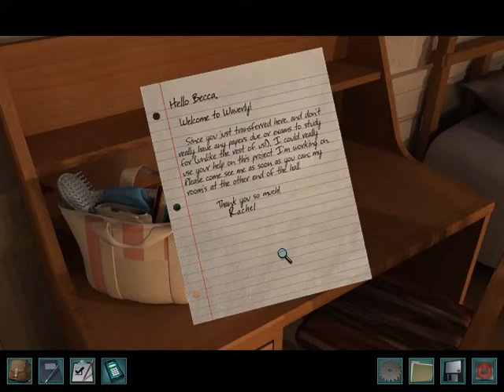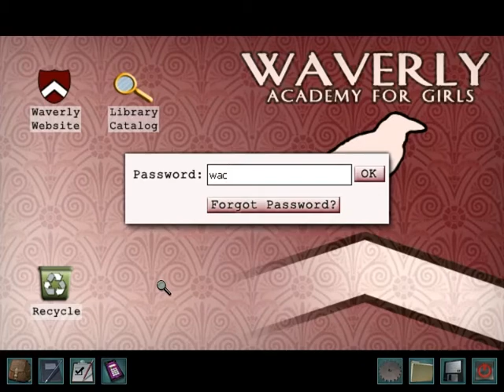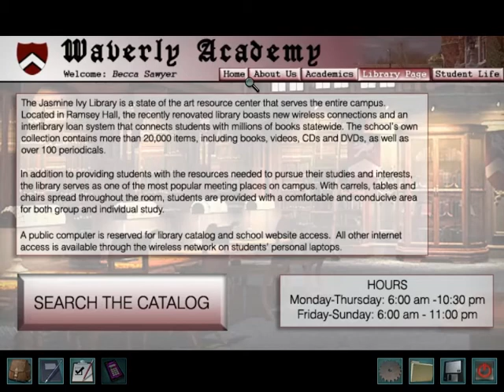Nancy Drew: Warnings at Waverly Academy - Blind Playthrough - Part One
Watch Gooba's first playthrough of #21 in the Nancy Drew game series, Warnings at Waverly Academy, alongside life-long Nancy Drew fan, Jetpack.